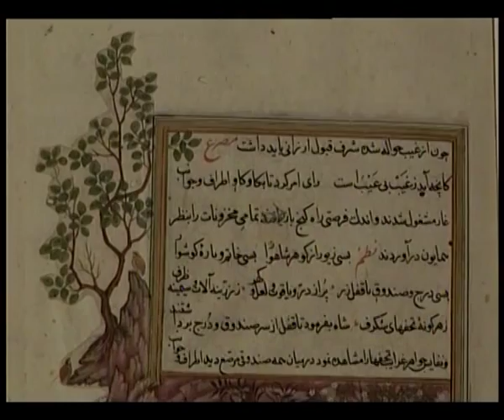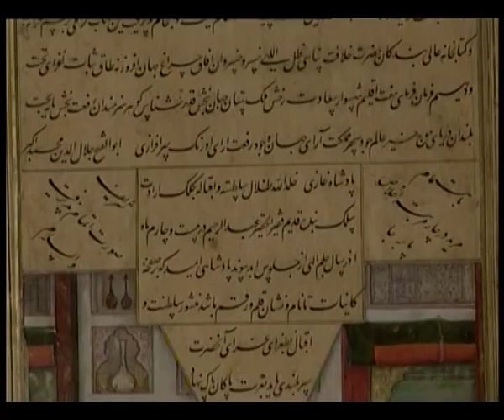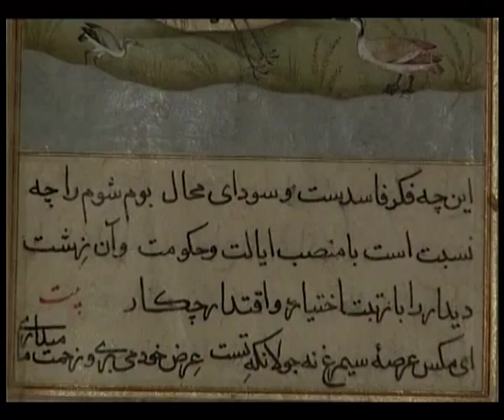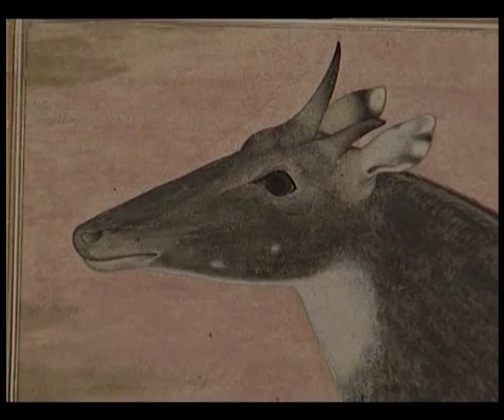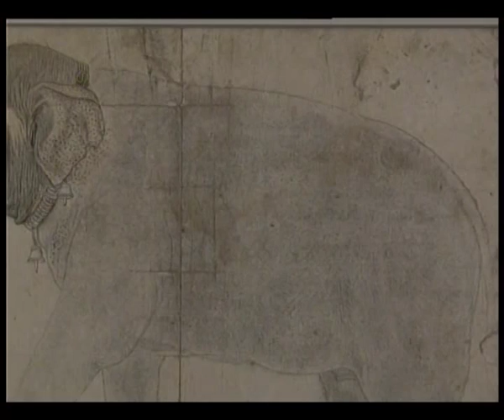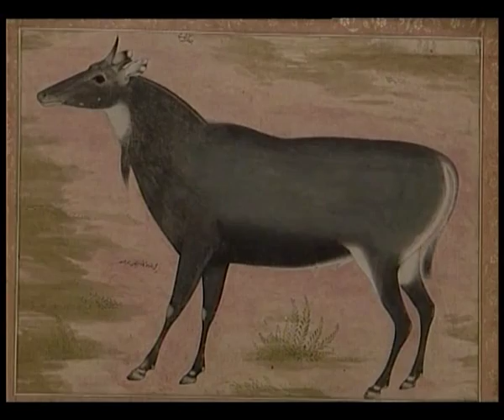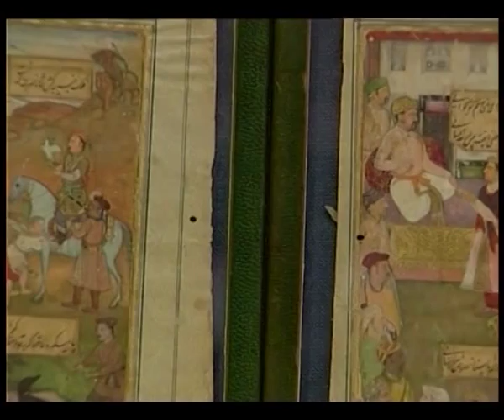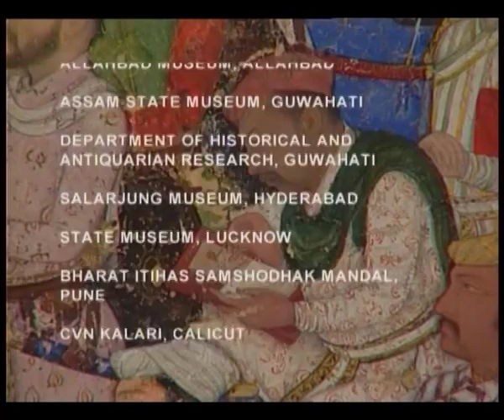Paintings of India - Royal Splendour